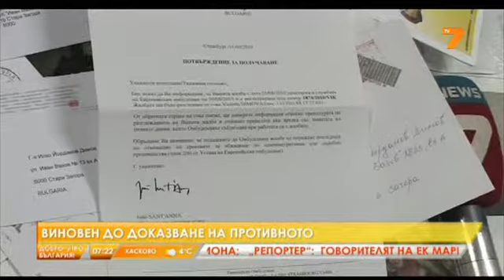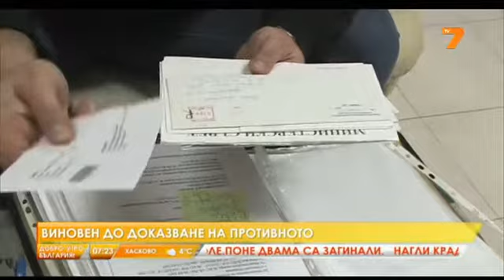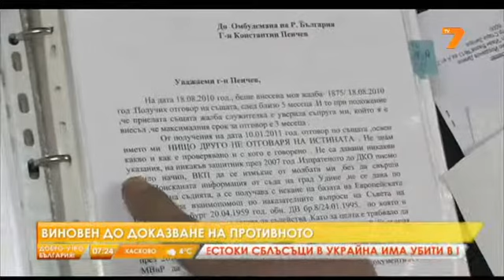д р Живка Хаджидимитрова д р Илко Димов АДА в Италия 12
АДА продължава
Смениха се правителства НО НИЩО НЕ СЕ ПРОМЕНЯ
Да си българин е проклятие
А да чакаш помощ от българските политици е като да се блъскаш в стена от наглост и  лъжи  и това е така от 2007 год и до днес .
Нямаме нито политици ,нито прокуратура която да реагира .

Молете се ,да не попадате никога в Италия ,ще бъдете унищожени само защото сте българи .